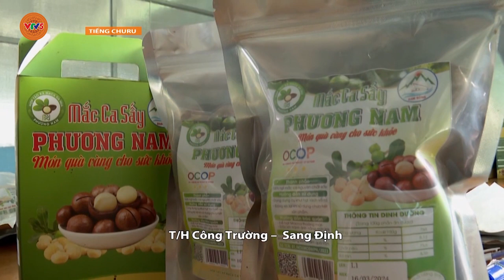[TIẾNG CHU RU] HIỆU QUẢ NÔNG NGHIỆP CÔNG NGHỆ CAO VÙNG ĐỒNG BÀO DÂN TỘC THIỂU SỐ | VTV5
Chương trình tiếng Chu Ru phát sóng lúc 5h30 ngày 25 tháng 10 trên kênh VTV5 Tây Nguyên.